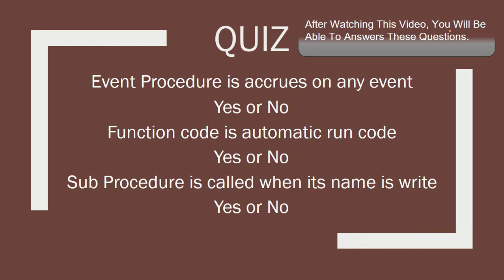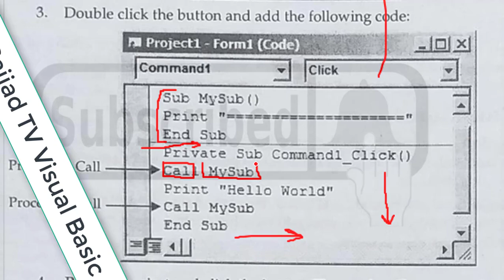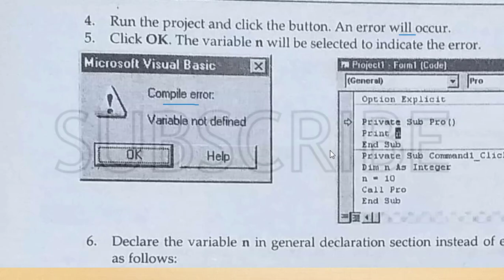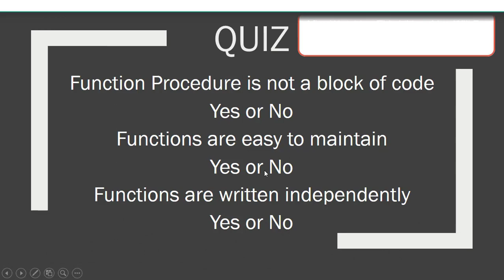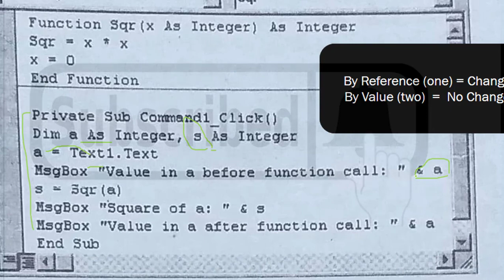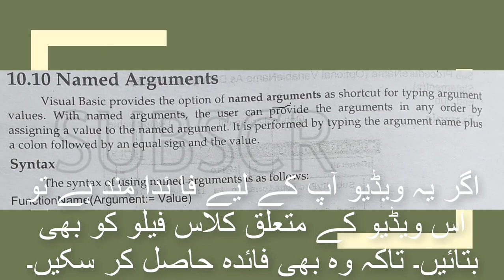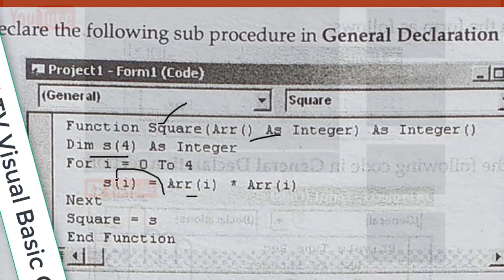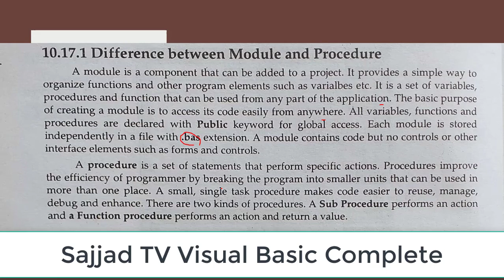Complete Chapter No 10 Visual Basic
In this video, it will be discussed:
Complete Crash Chapter No 7 Visual Basic In Urdu